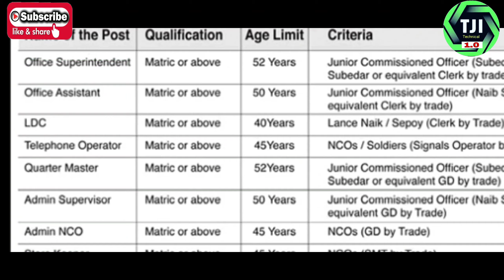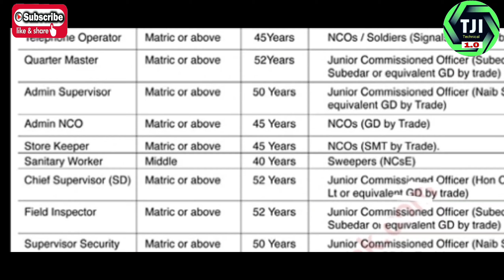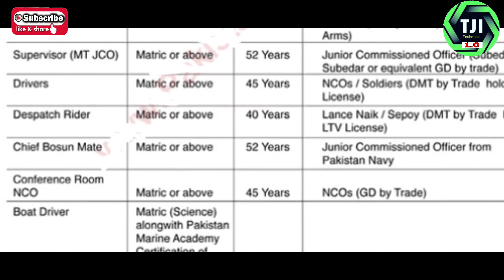Defence Housing Authority | Ldc | Storeman | Clerk | Latest Jobs 2021